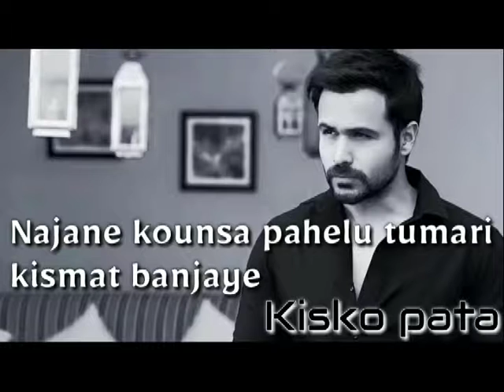adaat , Arman malik ,and Imran hashmi superb dialogues....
Imran hashmi superb dialogues.